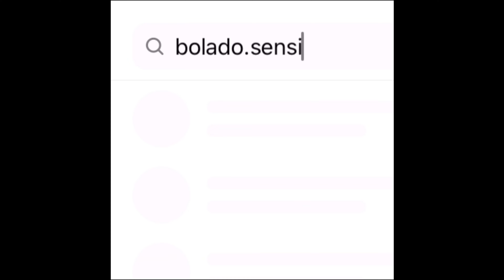Bolado.Sensi 2.0 💜⚙️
Adquira minha Sensibilidade/Meus métodos atualizados clicando neste link abaixo (Vai ficar o melhor) 👇🏼